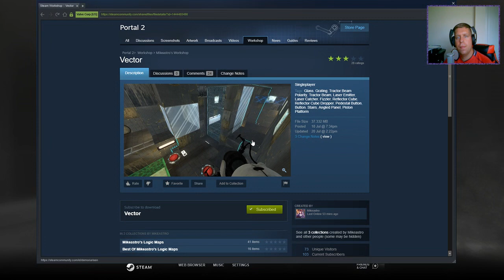[Portal 2] "Vector" by Mikeastro